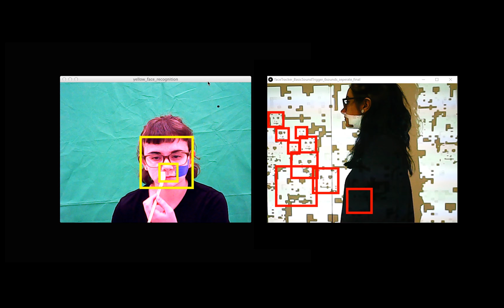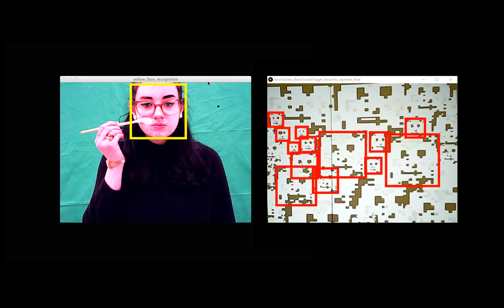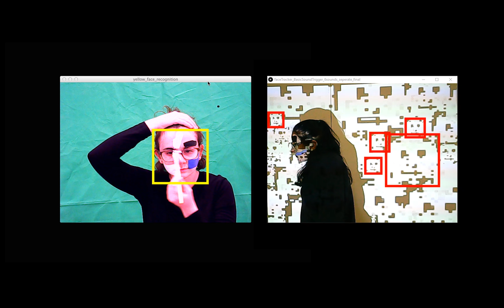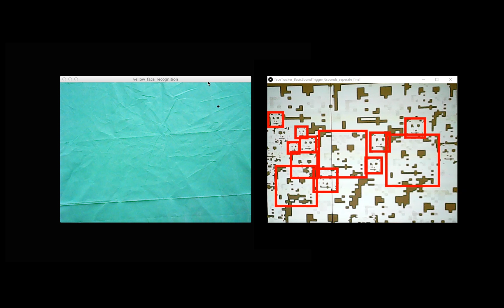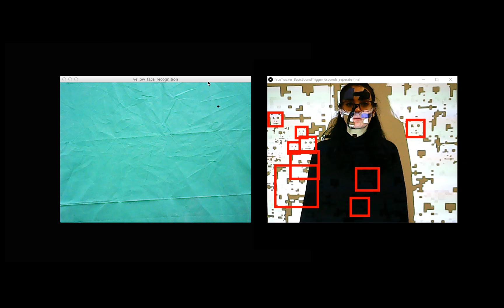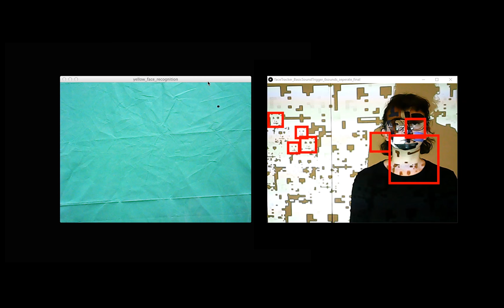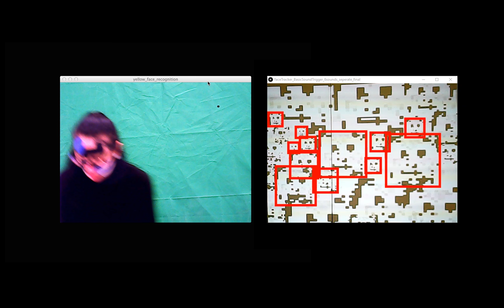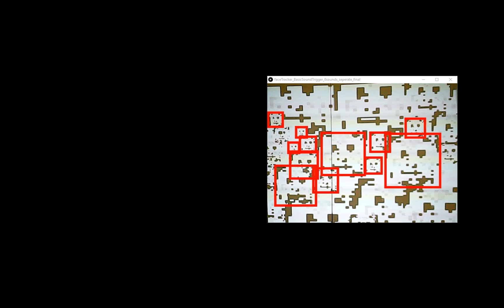How to hide from machines.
A performance by Emily Roderick and Georgina Rowlands. Code work developed by Ashley James Brown and sampled CV Dazzle and Hyperface works and theories by Adam Harvey.